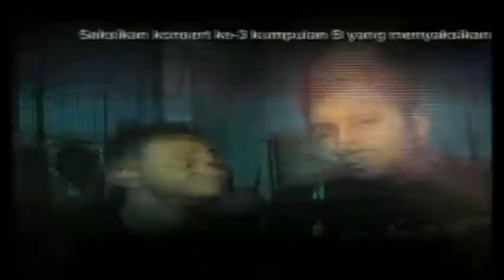Promo Konsert Ke-3 Kumpulan B (Bintang Mencari Bintang) @ Tv3! (12/5/2013) Ahad - 9.30 malam